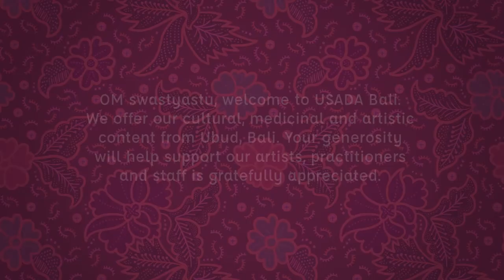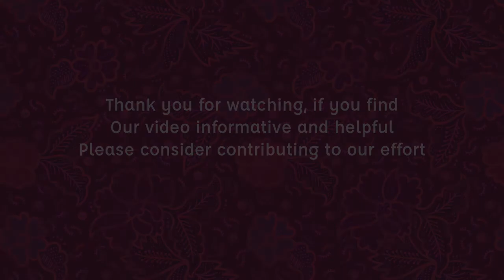Living Tri Hita Karana Part III - The Divine at USADA Bali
Living Tri Hita Karana Part 3: The Divine
The 3 Causes of Harmony and Joy
With ​Tjokorda Gde Mahatma Kerthyasa

Bali represents one of the few intact indigenous cultures where the ancient cosmology is actually lived in everyday life. It is an immensely complex culture but can be approached in a concise way through initially understanding the 3 basic principles that form its core: Tri Hita Karana.

This talk is part 3 of a 3 part series on the cosmology of harmony in Bali. Tjok Gde Kerthyasa will explore the 3rd principle: the relationship that exists between humans and the Divine and all manifestations in the realm of Spirit. In this talk he will explain the Balinese art of prayer understood from a personal perspective and the importance of ritual in the Balinese culture that can be translated into the personal ritual of people from any culture, anywhere.

Tjok Gde is a homeopathic physician, health scientist, natural health consultant, teacher, speaker, and writer with a special interest in alchemy, Indonesian ethnobotany, Balinese Usada, Pranafas Breathing Technique and Anthroposophy. He is founder and director of the holistic health clinic and laboratory, Tirta Usada, and runs regular workshops and retreats teaching practical homeopathy, alchemy, and breathing re-education to the public and other healthcare professionals. Tjok Gde holds a Bachelor of Health Science from the University of New England and Advanced Diploma of Homeopathy from the Australasian College of Natural Therapies, and is current Vice President of the Ikatan Homoeopath Indonesia (Indonesian Homeopathic Association).